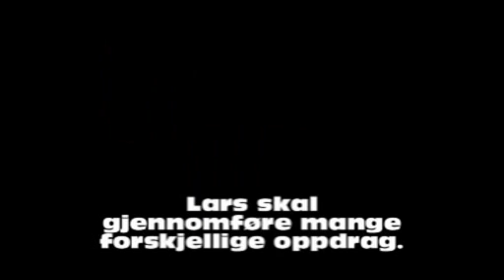Lars sitt utdrikningslag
Lars utfører forskjellige oppdrag i sitt utdrikningslag!